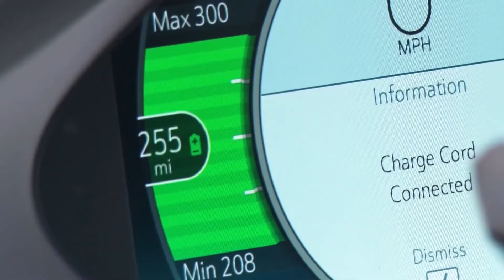EPRI 2020 Technology Transfer Awards - Jimmy Yao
Hawaiian Electric Manager of Electrification of Transportation Jimmy Yao is awarded the EPRI 2020 Technology Transfer Award for electric vehicle and infrastructure modeling for deployment programs.